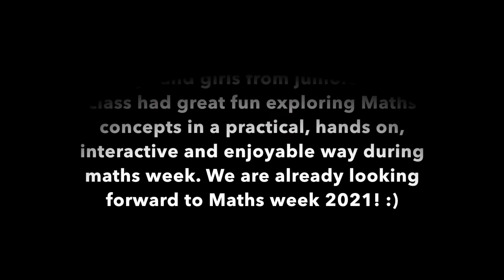Maths Week Cregmore National School 2020